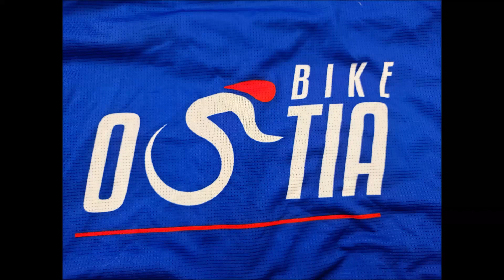Direzione Manziana 26/10/2023